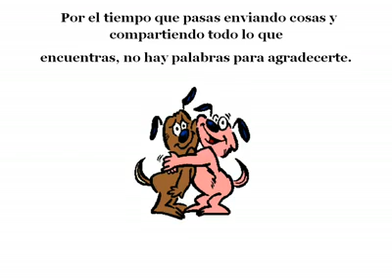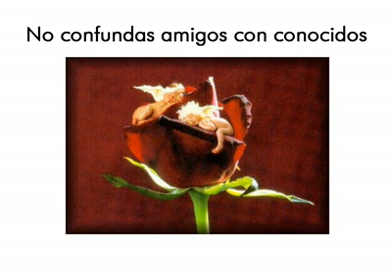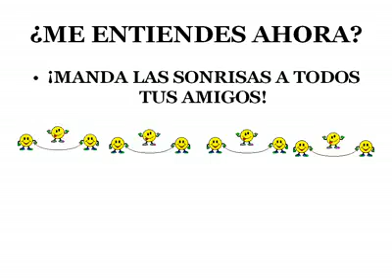Un detalle muy especial a mi persona & ¡ Muchas gracias !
Muchas gracias a las personas que me enviaron esto a mis canales en Youtube . Se los comparto . Dios las bendiga . Atentamente . Jorge Pérez Ortíz